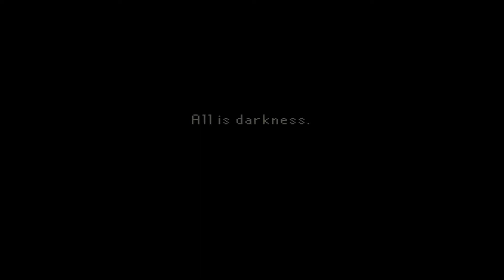THE FOUR WITNESSES - The Last Door Let's Play Part 6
Devitt is alive! But how?

Let's Play The Last Door Walkthrough Part 6 in 720p.

J. Devitt, the lead character, receives a mysterious letter and is compelled to embark on a journey in search of his childhood friend. Finding the clues to his whereabouts, he will unravel the terrible situation in which the inhabitants of the great manor were living, and the truth about his owner.

Feel what it's truly like to be alone in the dark with this low-res, high-suspense point-and-click horror adventure, winner of multiple Best Games of the Year awards. Set in Victorian England, when Jeremiah Devitt receives a letter from his old schoolmate Anthony Beechworth with a hidden, cryptic message, he knows something is wrong. His journey to an abandoned manor is only the beginning as he starts to remember a long-buried secret from his youth, discovering things man was not meant to know, and opening doors that should have remained closed…

This video is The Last Door gameplay footage containing audio commentary and facecam reactions and is part of a series called Let's Play The Last Door Walkthrough.

If you're looking for gameplay from part 1 or chapter 1 of The Last Door, then please check the links below for the playlist of this series.

This is a blind playthrough. It is largely unedited gameplay footage with commentary, but can (once completed) also be used as a walkthrough from part 1, chapter 1, to the ending or all available endings.

Following the ending, I will share my feelings about the game and give a brief The Last Door review.